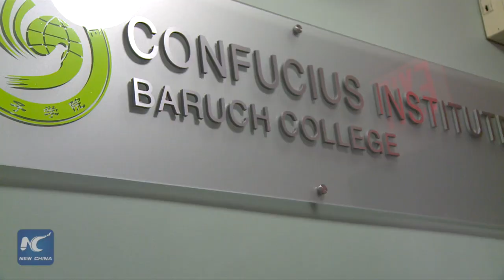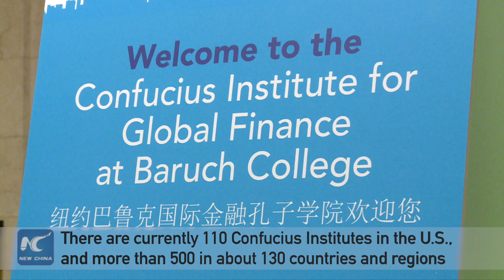Confucius Institute for Global Finance launched in New York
Confucius Institute for Global Finance, first of its kind in the United States, was launched on Wednesday in New York city. The institute is an extra-curricular, non-degree educational collaboration between Baruch College, Shanghai International Studies University (SISU) and China’s Confucius Institute Headquarters(Hanban).